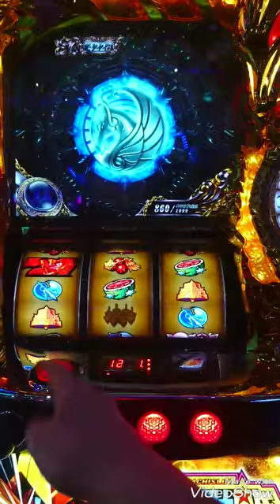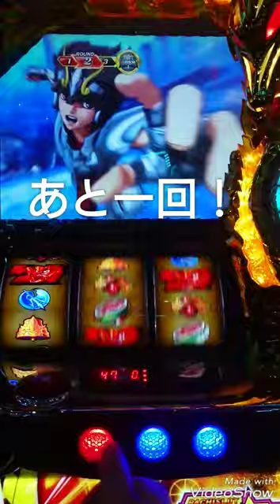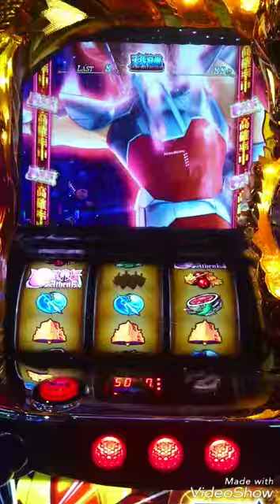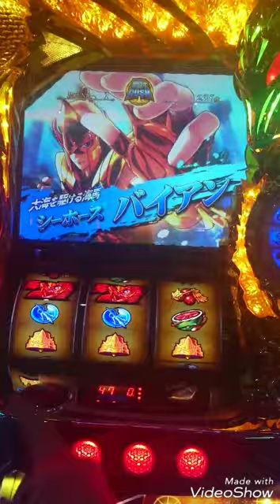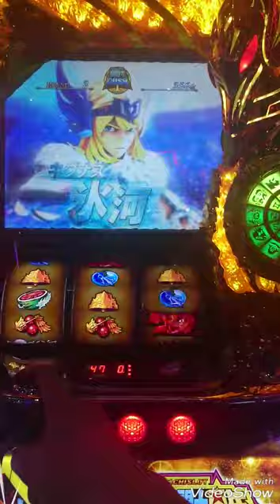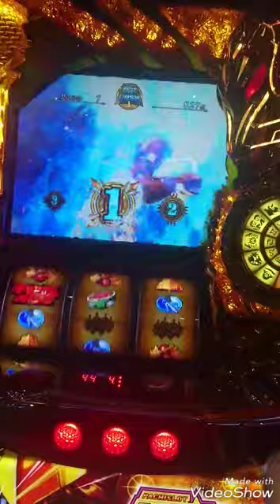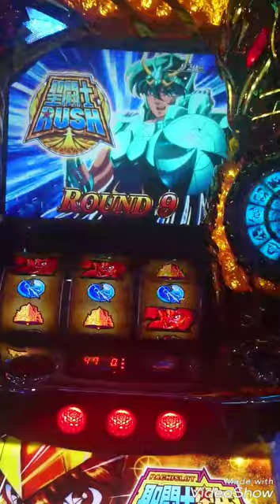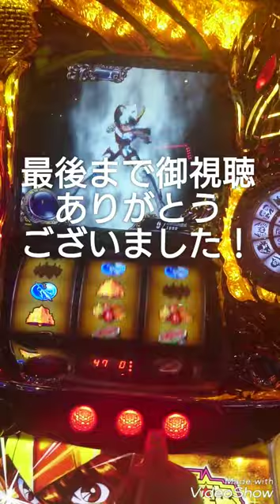【#30】聖闘士星矢SP 期待値1400枚の結果は？φ(．．)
パチスロ聖闘士星矢スペシャルでの展開です。